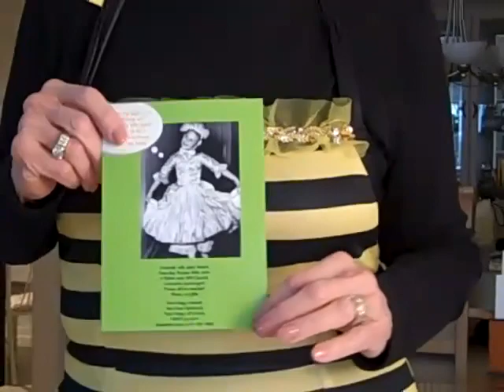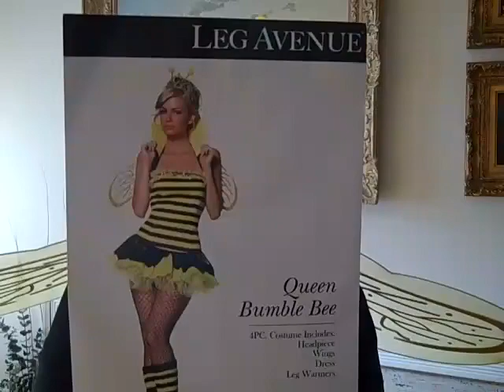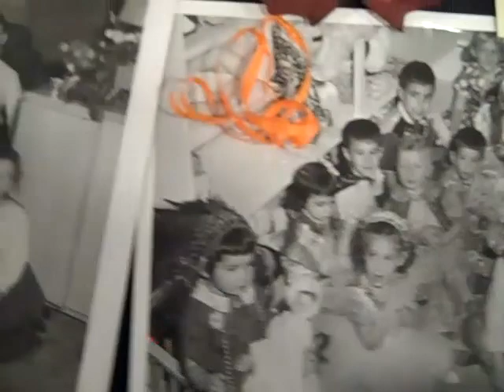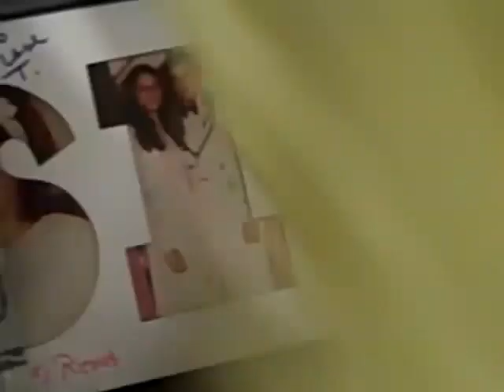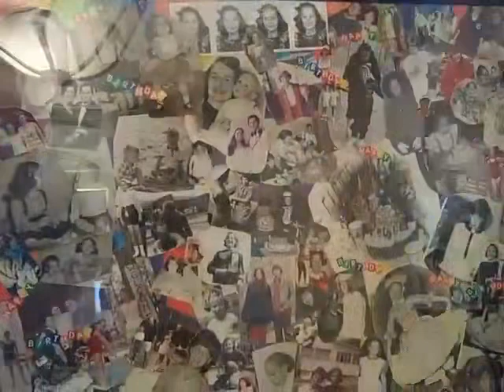Bea Slater Celebrates Diane Bedrin’s 60th Birthday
Bea Slater dressed as a bumblebee for her daughter Diane’s 60th birthday. October 2010.